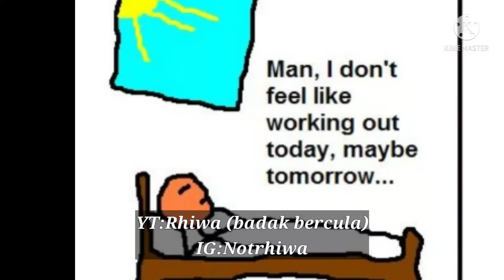man i dont feel like working out today, maybe tomorrow